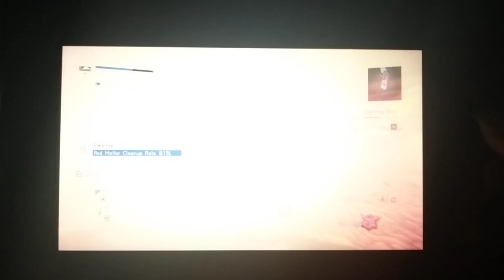Astral Chain [Nintendo Switch] Part - 3 (NO COMMENTARY)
Astral Chain is a 2019 action-adventure hack and slash video game developed by PlatinumGames and published by Nintendo for Nintendo Switch.

It was directed by Takahisa Taura, who was previously lead game designer for Nier: Automata, under supervision by Devil May Cry and Bayonetta series creator Hideki Kamiya, and character designs from manga artist Masakazu Katsura.

Set in a dystopian future Earth, the game follows the events of a special police task force that protect remnants of humanity from interdimensional creatures and aberrations that invade the planet, with the story centering on the task force's two new twin recruits. Utilizing the titular "Astral Chain", the twins restrain and tether the creatures, employing them in combat and investigation, referring to them as "Legions".

The setting of the game draws heavy inspiration from various cyberpunk manga and anime, while the gameplay combines hack and slash combat with role-playing elements and investigative adventure game sections. The gameplay segments revolve heavily around the simultaneous controlling of two characters; the player character twin and their Legion.